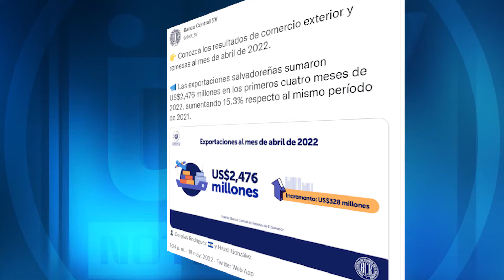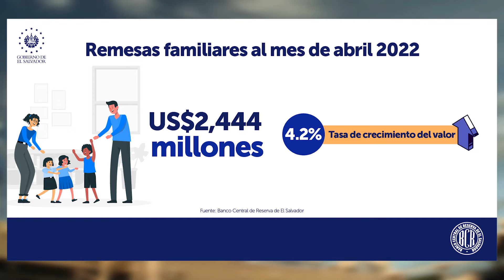El Salvador rompe record de exportaciones